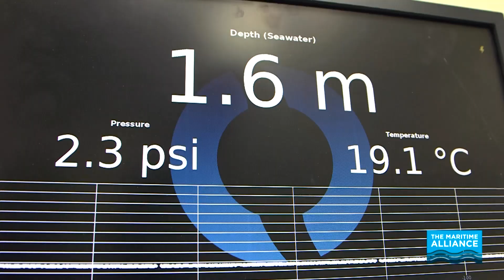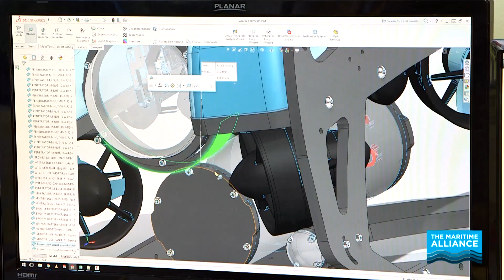Mechanical Engineer - Blue Robotics - BlueTech Career Pathway Video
Mechanical Engineer Adam Simko doesn't feel like he's working because he loves his job at Blue Robotics helping to design, test and evaluate components of their underwater remotely operated vehicles.